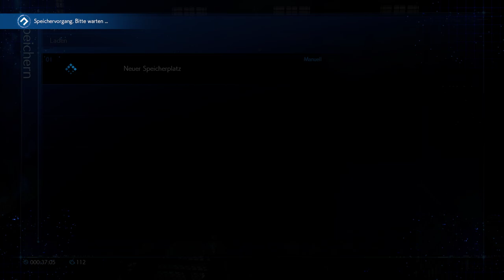Der Mako-Reaktor in Sektor 1 - Final Fantasy 7 Remake (FF7R/Let's Play/Deutsch/1080p) Part 1